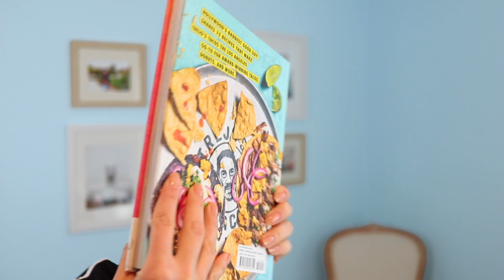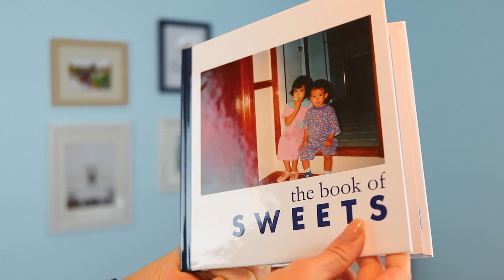Holiday Gift Guide 2020 & Last Minute Gifts! // JOANNA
Gift shopping is very different this year, and shipping deadlines are quickly approaching! Most products mentioned in this video are linked below, with some substitutions made where necessary! Links were provided to a variety of websites, but keep your eye on shipping dates (Amazon can be a great choice for last minute shipping, and for that reason I've linked to them where it was available!)

Instant Pot Duo Evo Plus*
7 Qt Dutch Oven*
Trejo's Tacos Cook Book*
Stasher Bag Set*

JoannaStyledUp24

AllStyledUp24